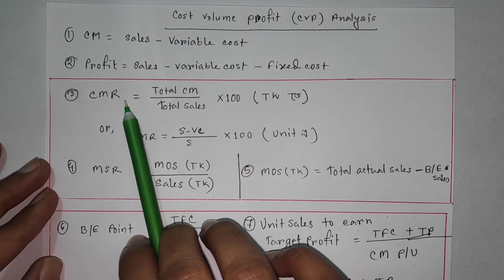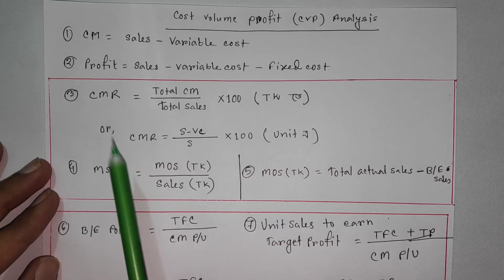CVP (Cost volume profit) rules remember with technique || Accounting(Bangla).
cvp (cost volume profit) rules remember with technique.(Bangla).

In this tutorial you will find a technique to remember most of the rules of cvp(cost volume profit) analysis. CVP rules are difficult to remember all the time and it takes lots of time to memorize it and also we forget sometimes , but if we can remember it with techniques it will be very easy to remember for all of us. that is why i have made this tutorial with a technique of mine. i hope that it will be very helpful to all of you. Actually there could be more easy way to remember all these rules but i have found this method is easy too. so i hope you guys like it.